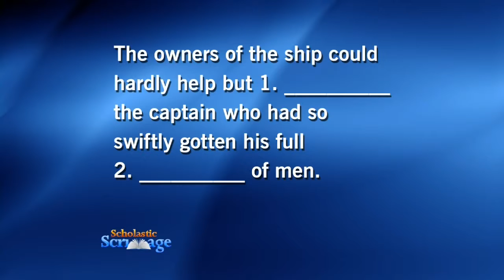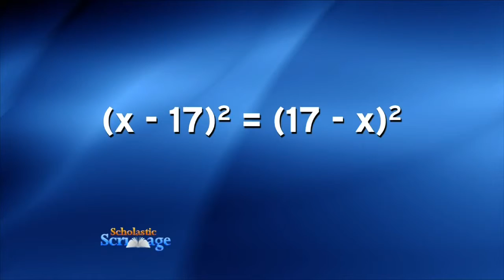2105 PBS39 Scholasic Scrimmage William Allen vs Bangor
Host Dr. Karen Walton